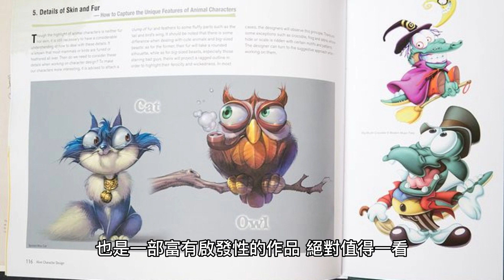《萬能野獸 Upgrade》是一部集合了科幻、恐怖、動作等元素的電影。該片由雷·瑞斯執導，講述了一個